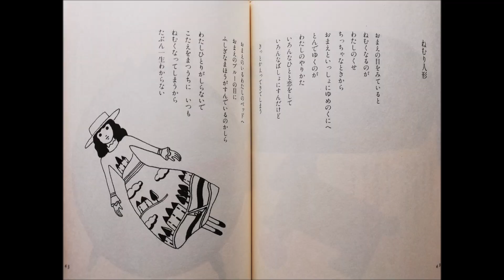ねむり人形, My Sleeping Doll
おぎのまり先生の詩「ねむり人形」に適当に曲をつけました。いつのまにが Josef Spence 先生の「 Happy Meeting in Glory 」になってしまいました。

老化による腱鞘炎で指を動かすと痛みます。完全にギターが弾けなくなる前にちょっとややこしい曲を録音しておくことにしました。
禿隠しのカツラ。眼瞼下垂隠しに黒メガネもかけたかったのですが歌詞カードが見えなかったので断念しました。。。。。マメルリハのマルちゃんは遊んでもらいたくて仕方ありません。

tuning:
D, A, F, C, G, C